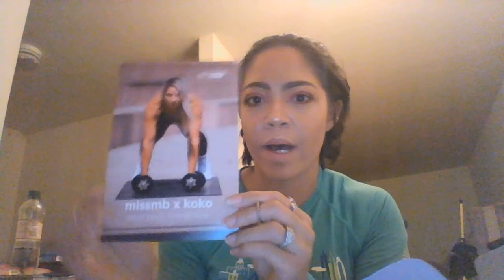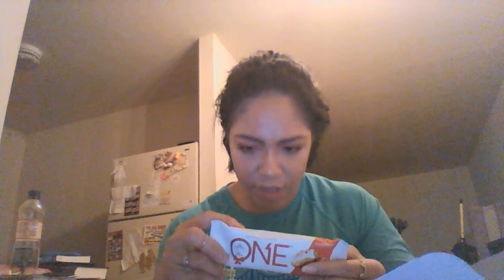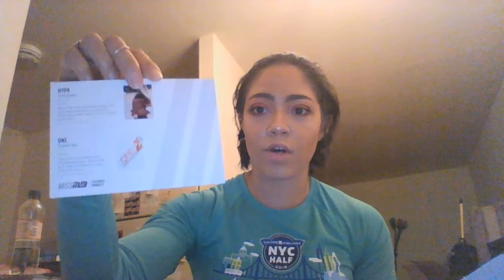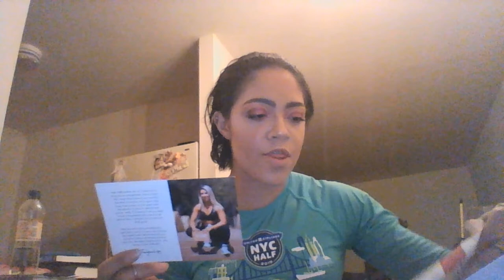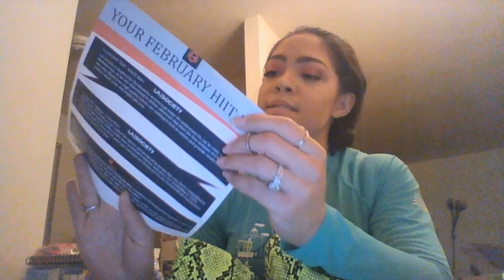BATTLE OF THE BOXES! February 2020 Fitness Unboxing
Welcome to Battle of the Boxes! I have three different subscription boxes that I receive every month, but which one is the best? WELL I'm going through all the items received this month and airing out my opinions, then choosing winners in the following categories:

Best value $$$
Favorite item overall
Favorite apparel item
Favorite edible item
Favorite piece of gear or equipment
Favorite self-care item
Favorite box overall

Who will win the February 2020 Battle of the Boxes?!

Tell me about YOUR favorites in the comments below!

1:35 Miss Muscle Box
$22.99 per month + shipping

22:38 BarBella Box
$49.99 per month or $141 per quarter or $540 per year

55:37 HIIT Box
$49 per month or $135 per quarter or $252 for 6 months

1:11:22 Comparison & Winner!

Sign up for the FREE March Core Challenge or any my 2020 fitness or nutrition challenges

I still have a GIVEAWAY going on to celebrate my anniversary of being on YouTube! Details here:

New content on the first Wednesday of every month!
New Battle of the Boxes on the penultimate day of each month!

xoxo Mel